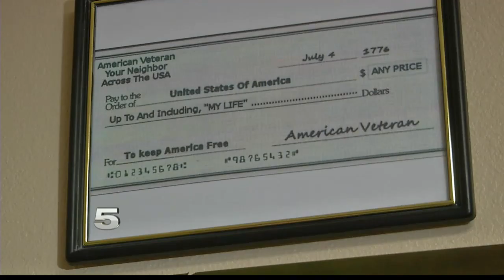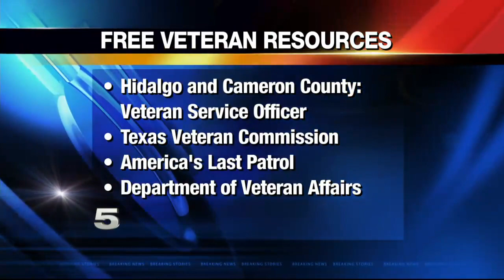Organization Helping Valley Veterans Properly Fill Out Claims